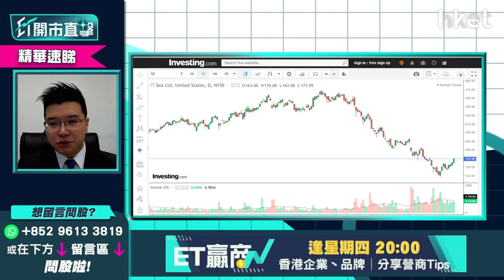Sea Ltd（SE.US）反彈後回落 現價值得撈底嗎？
Sea Ltd（SE.US）股價上日急彈逾7%，盤後回落，現開市前跌逾1%，早前騰訊(00700)減持Sea股權陰霾仍未散，由年初200美元水平的高位回落，至今反彈後仍累跌逾一成，現價值得撈底嗎？利達LW基金經理及合伙人黃耀宗（Andy）為你分析比較，立即點擊收看/收聽。

Time code
00：00 - 港股今日焦點速覽
01：47 - 美股外圍市況速覽+港股ADR表現
02：48 - 亞太股市早段市況速報
03：12 - 美股走勢第一季怎預測？
06：14 - 美國息率未必飛升逾一成    現價撈底可以嗎？
08：05 - 趁美股回調   可買入蘋果（AAPL.US）
10：56 - META（FB.US）累跌逾三成   現價撈底可以嗎？
13：55 - 可考慮買Google（GOOG.US）側面對沖META（FB.US）
14：29 - 港股上日市況速覽+北水盤路
16：13 - 恒指整體不悲觀    滙豐（00005）、友邦（01299）、三桶油有望撐市
18：00 - 科指有機會受弱勢科技股拖累    較恒指弱
18：48 - 恒指100天綫24400點支持力度大嗎？
20：03 - 藥明生物（02269）或不能收復失地   有機會浪低於浪風險大
25：37 - 阿里巴巴（09988）未被軟銀沽貨股價彈升   前景三大風險要留意
29：37 - 港股開市前市況速報
29：53 - ET個股推介：銀娛（00027）
32：18 - 港股開市市況速報
32：45 - 觀眾問股：小米（01810）未有貨可撈底搏見底？ 網易  （09999）更值搏？
35：52 - 觀眾問股：汽車股點睇？吉利汽車（00175）vs 比亞迪（01211）vs 永達汽車（03669）
41：11 - 觀眾問股：GX中國電車（02845）168元買入仍有望反彈？
43：25 - 觀眾問股：快手（01024）87.6元買入現價可加注？
45：37 - 觀眾問股：京東物流（02618）平均買入價31元前景點睇？ 可於26元加注？
49：50 - 港股開市初段市況速報
50：38 - 觀眾問股：微軟（MSFT.US）雲計算快速增長   現價可否買入？
53：32 - 觀眾問股：蘋果（AAPL.US）160美元買入可繼續部署買入嗎？
55：05 - 觀眾問股：NVIDIA（NVDA.US）205美元有貨可繼續持有？
57：28 - 觀眾問股：ProShares三倍放空型指數基金（SQQQ.US）、Tuttle資本空頭創新主動型ETF（SARK.US）可買入嗎？
1：00：50 - 港股開市初段市況速報
1：01：16 - 消息股速報：藥明生物（02269）、藥明康德（02359）、奈雪的茶（02150）、百勝中國（09987）、廣汽（02238）
1：02：11 - 財經日誌提提你